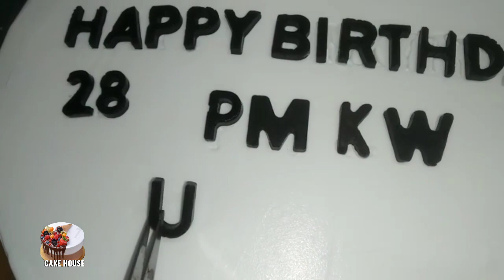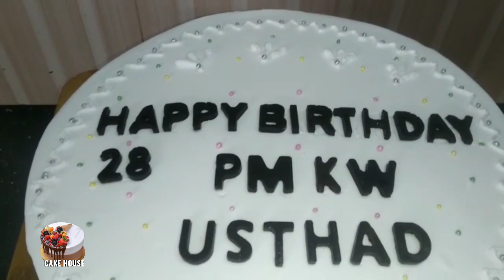കുട്ടികൾ കൊടുക്കുന്ന സർപ്രൈസ് Cake ഉണ്ടാക്കാം //Cakehouse vpz